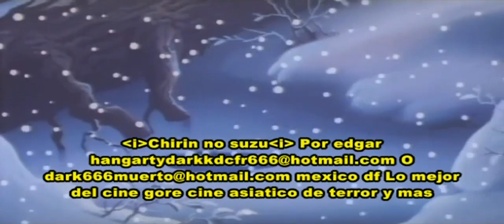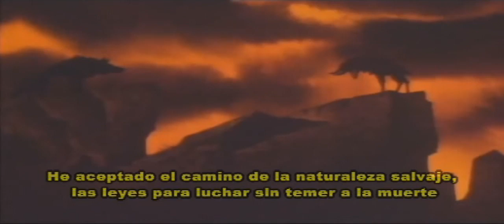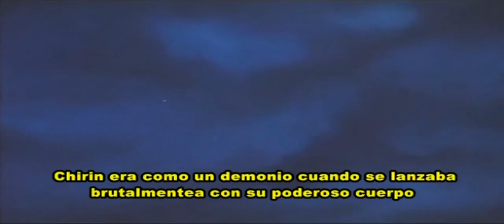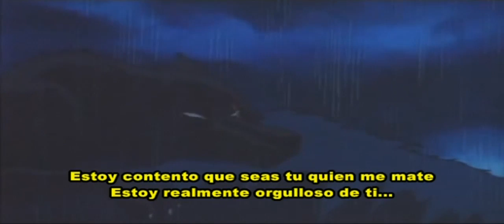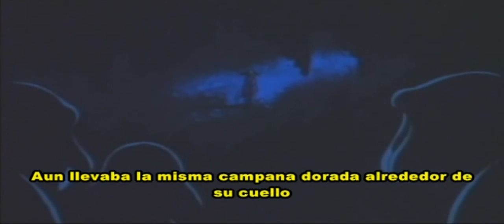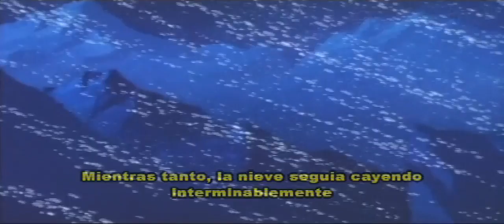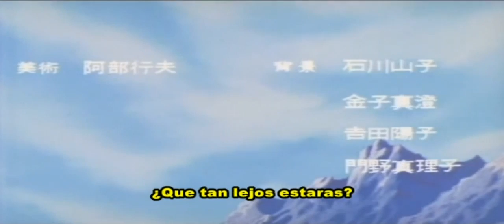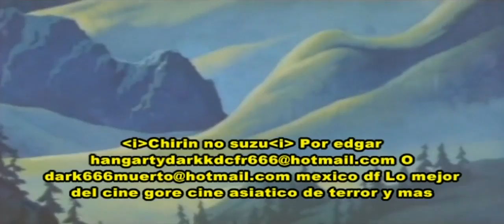Chirin no suzu -1978 - subtitulada español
IMPORTANT: With my sessions on my channel I do not profit nor I have any benefit, I do simply because I like, I do sessions as a hobbie, so anyone who gets in my channel inappropriate or derogatory comments will be deleted and blocked automatically.

IMPORTANTE: Con mis sesiones en mi canal yo no me lucro ni tengo ningún beneficio, lo hago simplemente porque me gusta, hago sesiones como hobbie, así que todo aquel que ponga en mi canal comentarios inapropiados o despectivos automaticamente seran borrados y bloqueados

Chirin es un inocente aunque joven cordero aventurero cuya vida sin preocupaciones en la granja llega a un abrupto final cuando un lobo mata su madre. Confundido y enojado, Chirin persigue al lobo en las montañas, en busca de venganza. Las leyes de la naturaleza son brutales, sin embargo, y el odio por sí solo no será suficiente para vengar la muerte de su madre. Solo los fuertes sobreviven en la naturaleza, y la obtención de esa fuerza puede cambiar a Chirin para siempre.